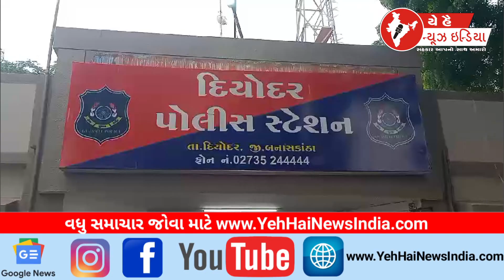દિયોદર મૃતક ના પિતા અને ભાઈએ Dyspને રજૂઆત...!